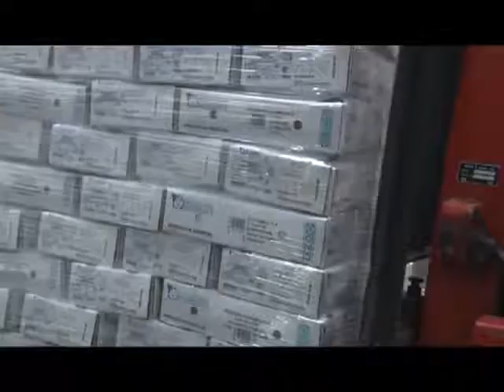JAVIER DE URQUIZA- SE ENVIARÁ CONTAINER CON CARNE DE GUANACO A BÉLGICA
SE LLEVÓ ADELANTE LA CARGA DEL CONTENEDOR CON 20 TONELADAS DE CARNE DE GUANACO QUE SERÁN EXPORTADAS A LA UNIÓN EUROPEA, EN LAS INSTALACIONES DEL FRIGORÍFICO FAIMALÍ. ESTO SE LOGRÓ A PARTIR DEL PLAN DE MANEJO SUSTENTABLE DE GUANACO QUE SE IMPULSA DESDE EL GOBIERNO PROVINCIAL.
EL PRESIDENTE DEL CONSEJO AGRARIO PROVINCIAL, JAVIER DE URQUIZA, INDICÓ QUE LA CARGA DE LAS PRIMERAS 20 TONELADAS DE CARNE DE GUANACOS, DENOTA QUE SE ESTÁ CONCRETANDO LA CONSOLIDACIÓN DE UNA NUEVA ALTERNATIVA PARA LA PROVINCIA DE SANTA CRUZ Y PUSO DE MANIFIESTO QUE EL PRIMER CONTENEDOR TIENE COMO DESTINO LA UNIÓN EUROPEA, SIENDO BÉLGICA EL PAÍS QUE RECIBIRÁ EN PRIMERA INSTANCIA EL PRODUCTO DE EXPORTACIÓN SANTACRUCEÑO.